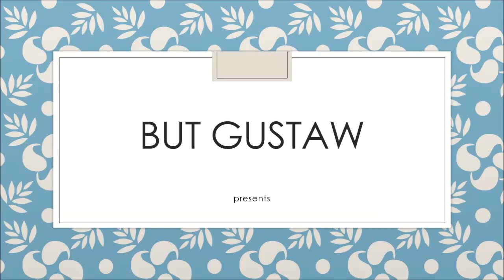shoeplay OQiWU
Topics:
Hallux valgus - causes, symptoms, treatment.
Autism-related mutation reversed with gene therapy.